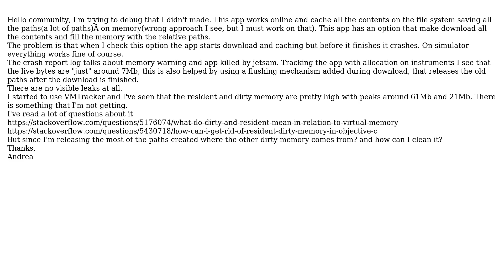iOS analysis with VM tracker. Dirty and resident memory cause memory warnings, what should I do?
With thanks & praise to God, and with thanks to the many people who have made this project possible! You are responsible for your own actions.